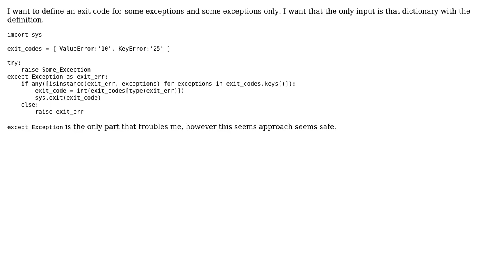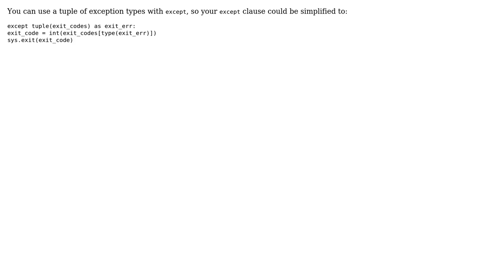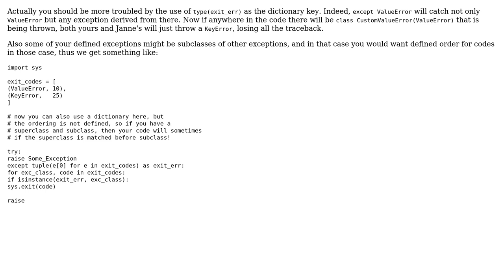Code Review: Custom exit with only some exceptions in Python (2 Solutions!!)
Code Review: Custom exit with only some exceptions in Python

With thanks & praise to God, and with thanks to the many people who have made this project possible! | Content (except music & images) licensed under CC BY-SA | Music | Images & others | With thanks to user Jorge Lavin user Janne Karila user Jamal user Antti Haapala and the Stack Exchange Network Trademarks are property of their respective owners. You are responsible for your own actions.